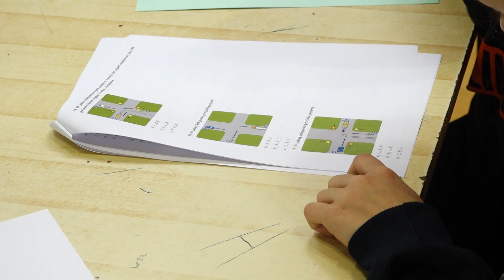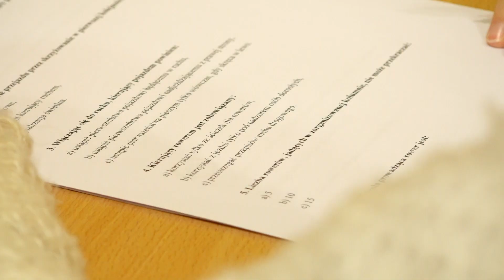Laureaci konkursu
Konkurst Straży Miejskiej "Z nami bezpieczniej" pora więc na podanie nazwisk jego laureatów.